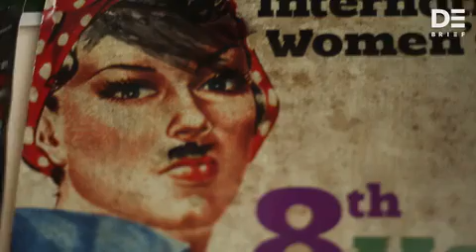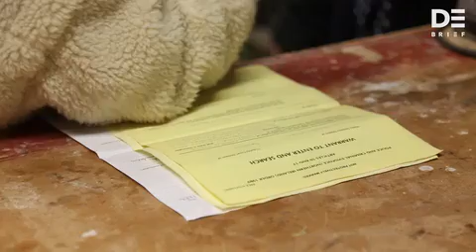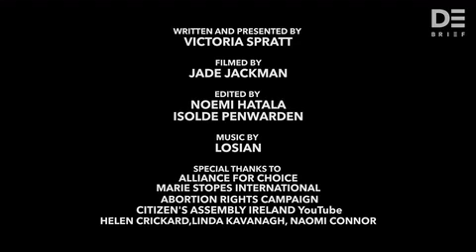Fighting For Free, Safe And Legal Abortion In Northern Ireland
In this award-winning mini documentary The Debrief's deputy editor Vicky Spratt meets the women campaigning for legal abortion in Northern Ireland